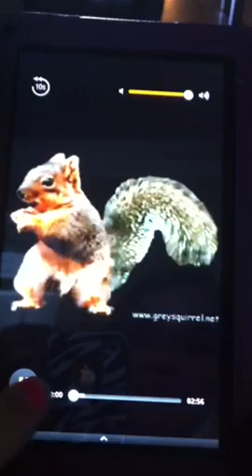Dancing Squirrel.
This cracked me and my friend, Skyler up. Lmao.